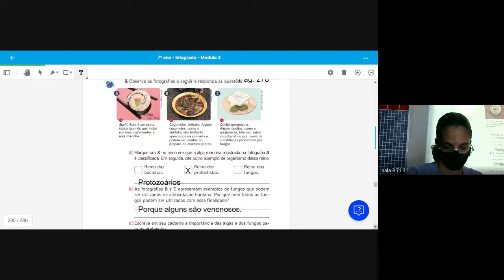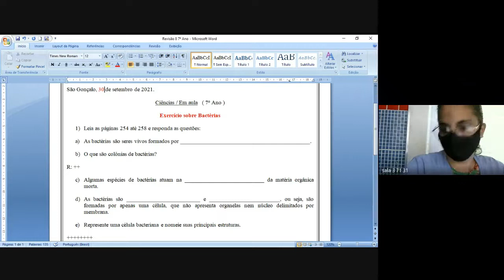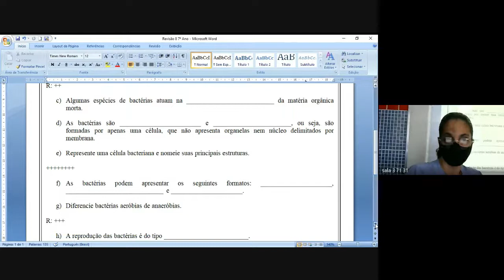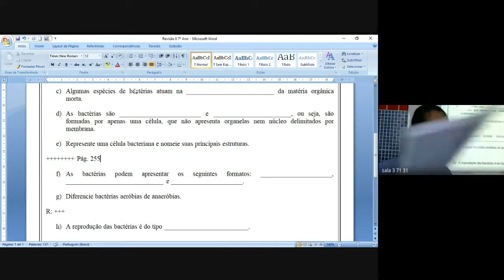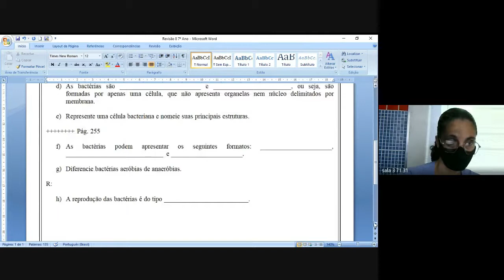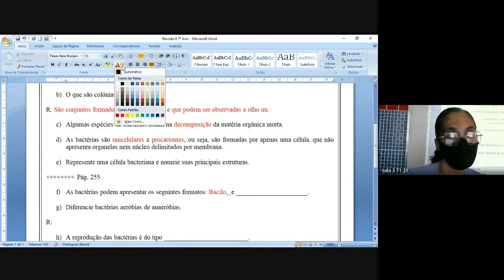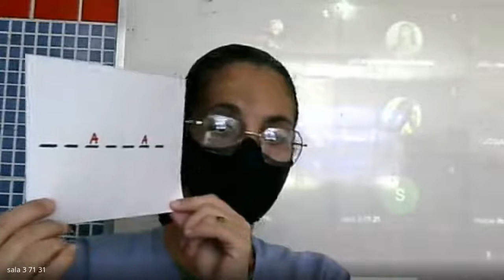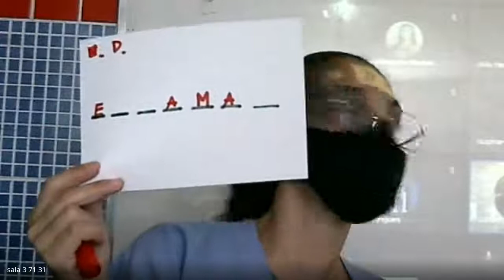71 CIENCIAS 1